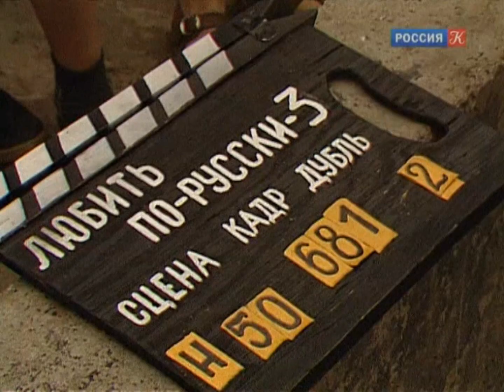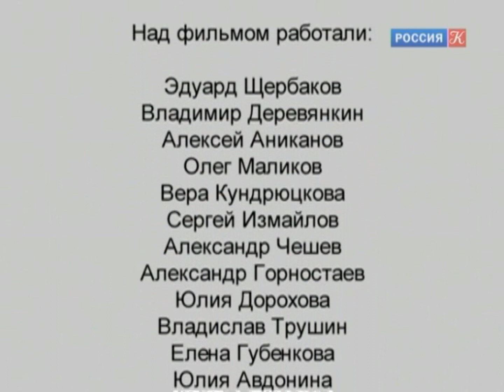Сила воли и надежда в судьбе мировоззрении русского человека Евген Матвеев Письмо Sila Voli Nadezhda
Сила воли и надежда в судьбе и мировоззрении русского человека. Замечательный русский и советский актёр Евгений Матвеев читает письмо Николая Островского о себе, автора повести "Как закалялась сталь".  Символ стойкости, главный герой повести "Как закалялась сталь" Павел Корчагин. Sila voli i nadezhda v sudbe i mirovozzrenii russkogo cheloveka. Remarkable Russian actor Eugeny Matveev reading a letter written by Nickolai Ostrovsky author of the novel "How Steel Was Tempered". Russian brave and strong character. Hope in the mentality of the Russian people. rare video hd, редкое видео HD

Актёр и режиссёр народный артист СССР Евгений Матвеев: "Народ-то другое знает и другого хочет. И ему нельзя лгать. С ним надо говорить по-человечески, просто".  "Значит, есть потребность. Есть  потребность не только в чёрном куске хлеба, но есть потребность в надежде. Нельзя убивать надежду у людей. Нельзя!"

Сила воли и надежда, в судьбе и мировоззрении русского человека,  русский и советский актёр Евгений Матвеев, читает Николая Островского, автор повести Как закалялась сталь,  Символ стойкости, главный герой повести, "Как закалялась сталь", Павел Корчагин, Sila voli i nadezhda, v sudbe i mirovozzrenii russkogo cheloveka, Remarkable Russian actor Eugeny Matveev, a letter written by Nickolai Ostrovsky, author of the novel, How Steel Was Tempered, Russian brave and strong character, Hope in the mentality of the Russian people, сила воли и надежда,  rare video hd, редкое видео HD, есть потребность в надежде, Нельзя убивать надежду,